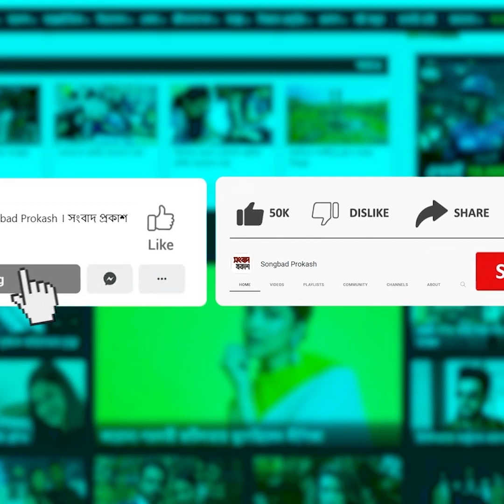শাকিব খান তো পালিয়ে যাননি, সুপারস্টারদের স্ক্যান্ডাল থাকবেই : লিরা